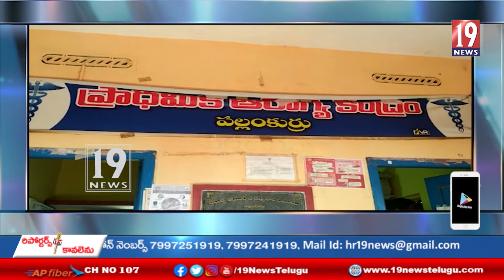కాట్రేనికోన మండలం పల్లంకుర్రు ప్రాధమిక ఆరోగ్యకేంద్రంలో వసతులు కరువు...కోనసీమ జిల్లా...